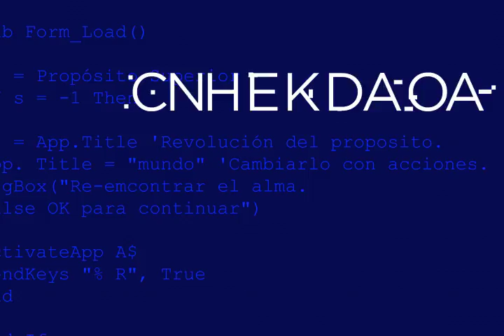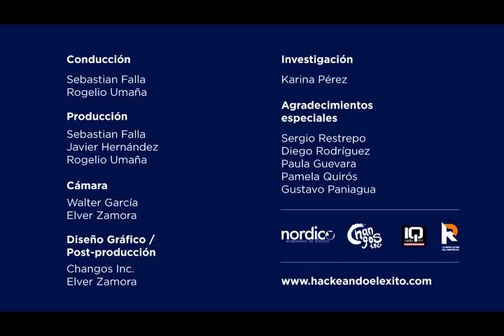HACKEANDO EL ÉXITO - Andrés Moreno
Sebastian Falla y Rogelio Umaña entrevistan a Andrés Moreno, fundador de Open English y considerado ampliamente como uno de los emprendedores más relevantes de Latinoamérica. Conversan sobre los retos y oportunidades del emprendimiento en la región y sobre las ideologías que lo han llevado hasta la cima de su carrera. Si quiere ver más entrevistas como esta, puede ir a